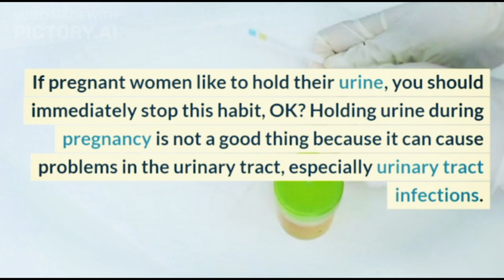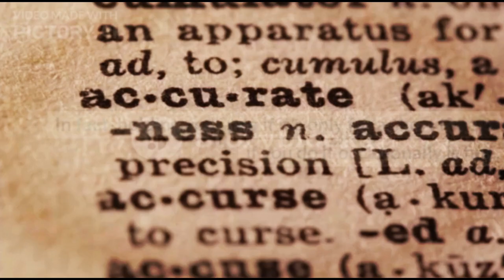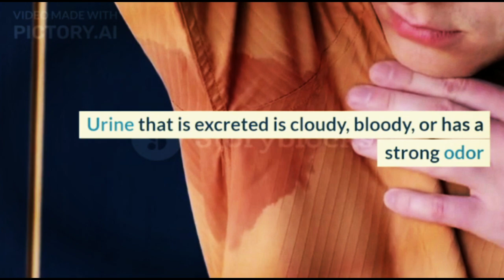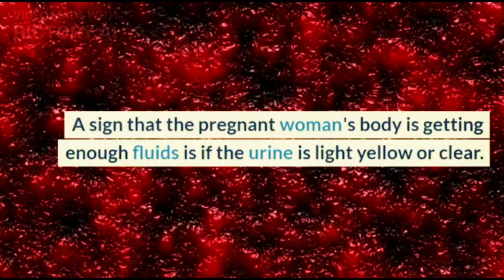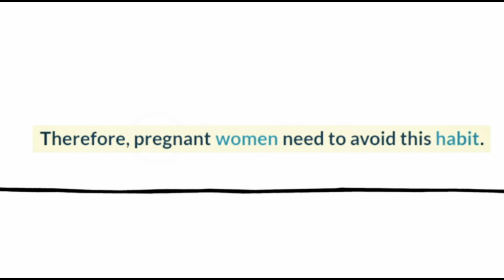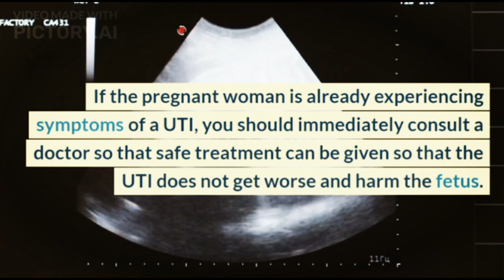Causes of Pregnancy But Menstruation and Things That Need to Be Done @Doctors'-Circle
During pregnancy, women normally do not have menstruation. However, if suddenly blood comes out of the vagina that resembles menstruation, this should be watched out for, OK? This condition could indicate a disturbance in pregnancy.

Medically, menstruation during pregnancy is a condition that is impossible. The menstrual phase occurs due to unfertilized egg cells, so it is only experienced by women who are not pregnant. However, a woman who is pregnant may experience bleeding from the vagina that resembles menstruation.
XHIT Daily.
Tone It Up.
POPSUGAR Fitness.
DOYOUYOGA.com.